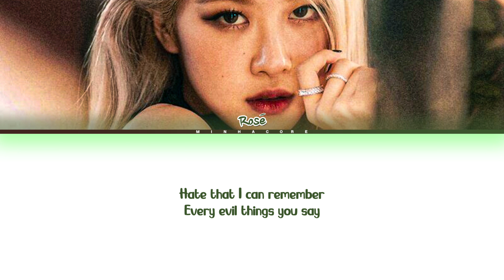[SNIPPET] ROSÉ 'Vampirehollie' Lyrics (Color Coded Lyrics)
✎ Song 🎶: Vampirehollie
✎ Album: ???